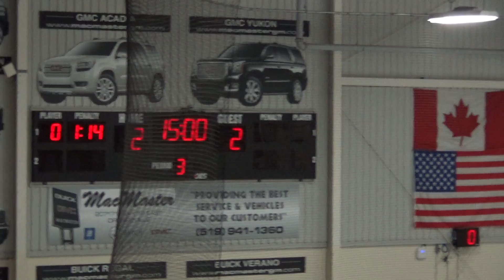Dec1 per2 vs orgville loss 2to3